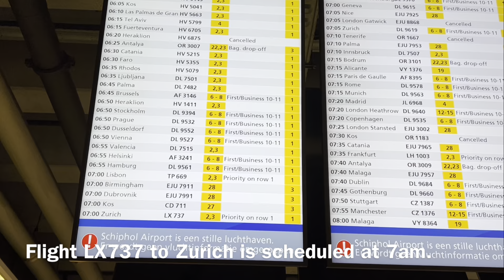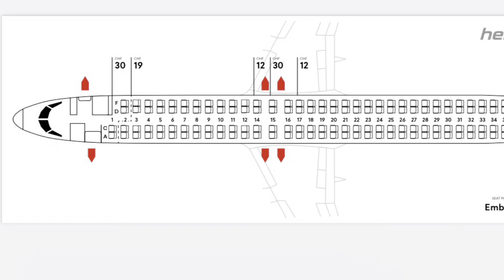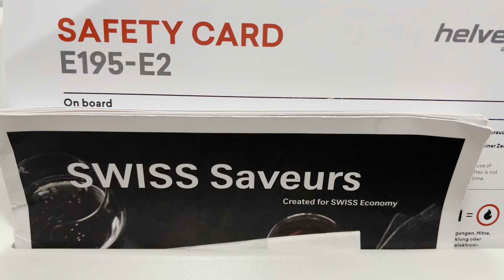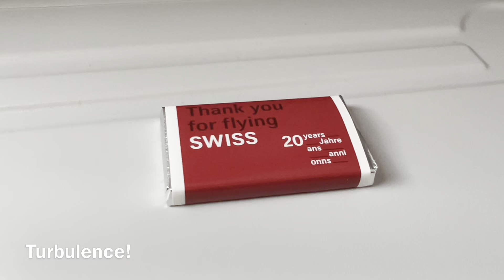Helvetic Airways 🇨🇭 Operating Flight LX737 from Amsterdam Schiphol to Zurich, Switzerland, for Swiss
Helvetic Airways operating flight LX737 from Amsterdam Schiphol to Zurich, Switzerland, for Swiss. The flight was operated with an Embraer-195-E2. This was an early morning flight. So I didn't record much of the take off in Amsterdam. However, I've included almost the complete landing in Zurich Airport.